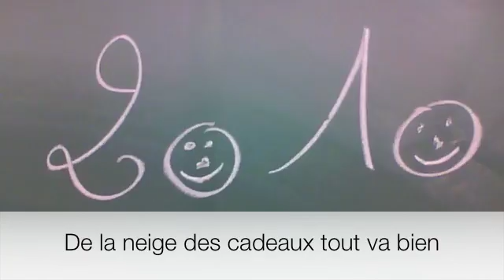fete de noel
fete de noel elodie amelie.m4v